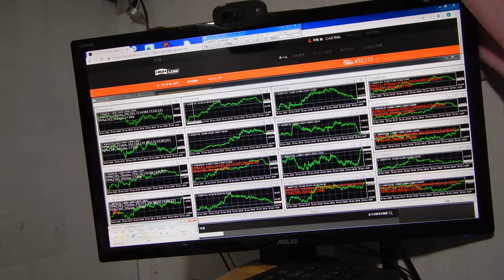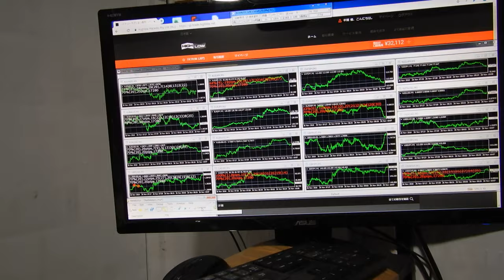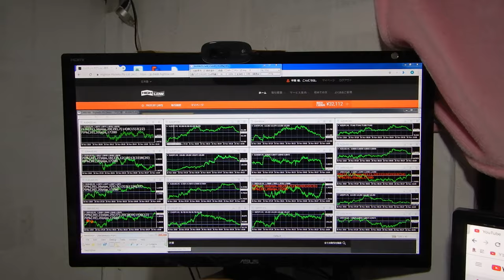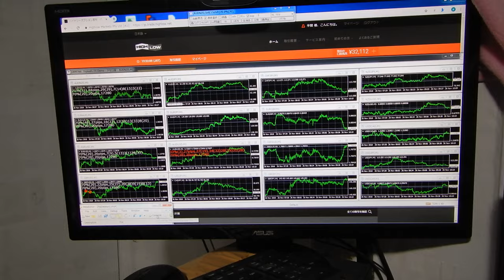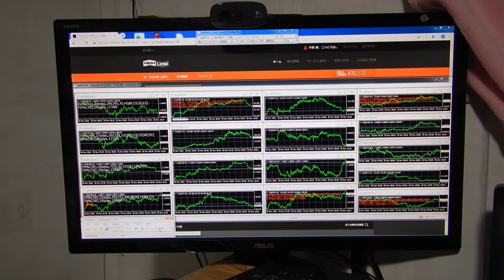3連勝、バイナリーオプションのスペシャリストが教える投資勉強教材。